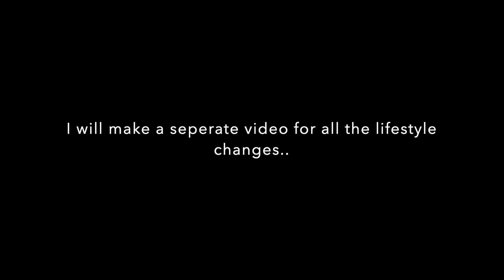Red Rice SAVED me! How to Cook Soft Idli | Kattuyanam | Poongar | Mapillai Samba Idly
Watch How Red Rice SAVED me! How to Cook Soft Idli | Kattuynam | Poongar | Mapillai Samba Idly
mappillai samba rice idli,red rice idli,mappillai samba recipes,red rice recipes,mappillai samba rice recipes,